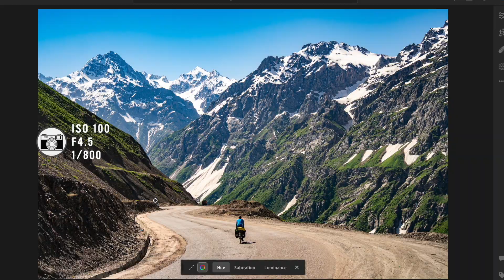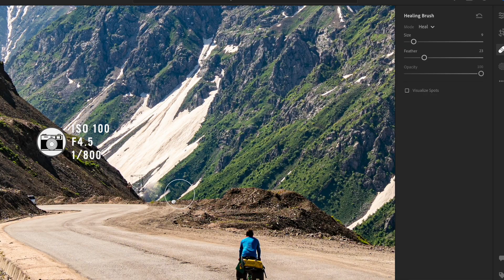A História da Foto - Episódio 8 - Desertos da Ásia Central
A História da Foto deste mês também vai contar como foi a travessia dos desertos do Cazaquistão e Uzbequistão feitas pelo nosso parceiro Israel Coifman.

Após ter atravessado a Europa de norte a sul e ter deixado Turquia, Geórgia, Armênia e Azerbaijão para trás, Israel cruzou de navio o Mar Cáspio para então pedalar pelas estepes da Ásia Central rumo às montanhas Pamir, no Tajiquistão.